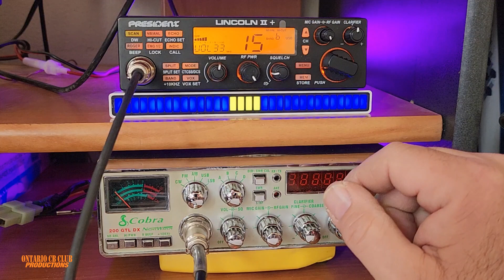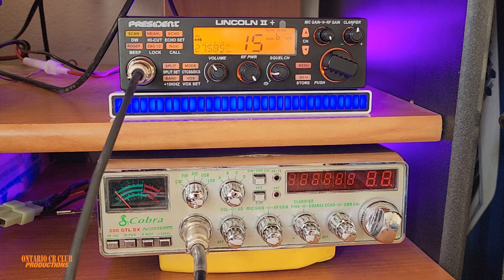Netherlands, 19 Lima Victor 105 Klaas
19 Lima Victor 105 (19AT105) with a President Lincon 2 plus and a Boomerang antenna out of the window on the 3rd floor. You were coming in strong on my cb radio and my window antenna. Thank you Klaas for the contact again. I have lost count as to how many times we spoke on the air. 73.
'Catalyst' by Scott Buckley - released under CC-BY 4.0.